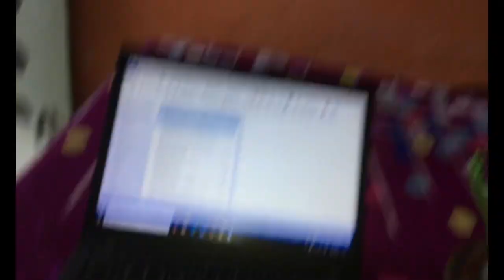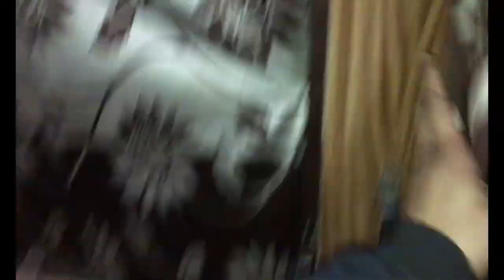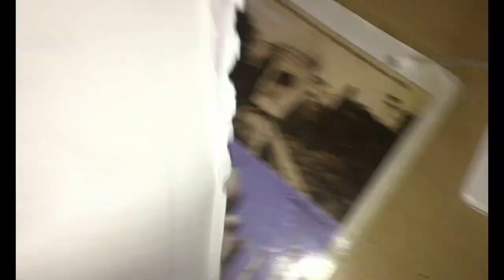चीज़ वाला समोसा | How to make cheese samosa | chicken cheese samosa | cheese samosa recipe